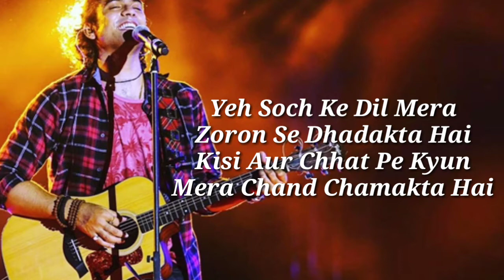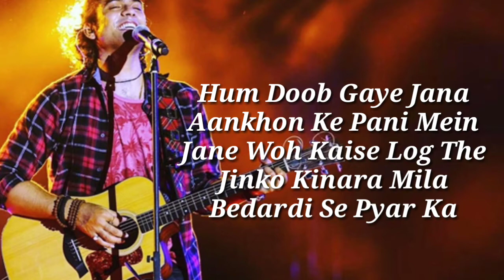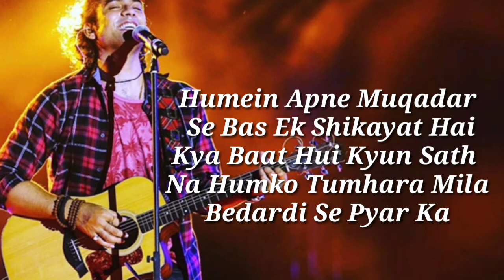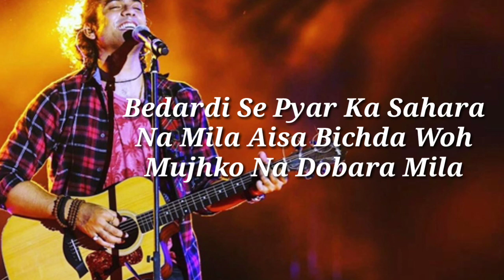Bedardi Se Pyar Ka (Lyrics) - Jubin Nautiyal | Meet Bros, Manoj Muntashir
Gulshan Kumar & T-Series presents Bhushan Kumar's "Bedardi Se Pyaar Ka " in the voice of Jubin Nautiyal, music by Meet Bros, lyrics are written by Manoj Muntashir. The song features Gurmeet Choudhary, Sherine Singh, Kaashish Vohra, Altamash Faraz.

♪ Song Recorded By- Gautam Chakraborty, Uddipan Sharma & Monis @Meetbros Recording Studio

LYRICS -

Yeh Soch Ke Dil Mera
Zoron Se Dhadakta Hai
Kisi Aur Ki Chhat Pe Kyun
Mera Chaand Chamakta Hai

Hum Doob Gaye Jaana
Aankhon Ke Paani Mein
Jaane Woh Kaise Log The
Jinko Kinaara Mila

Aisa Bichhda Woh Mujhko Na Dubara Mila

Humein Pyaar Ab Dubara
Hona Bahut Hai Mushkil
Chhoda Kahan Hai Tumne

Humne Chiraag Leke
Chhaane Hain Raste Saare
Paaya Nahi Kisi Ko
Dil Mein Siwa Tumhare

Kehte Hain Dhoondho To
Rab Bhi Mil Jaata Hai
Haaye Naseeba Ishq Na Humko
Humara Mila

Kuch Bhi To Nahi Badla Hum Mein
Barbaad The Hum Barbaad Rahe

Humein Apne Mukaddar Se
Bas Ek Shikayat Hai
Kya Baat Huyi Kyun Na Sath Humko
Tumhara Mila

Dubara Mila